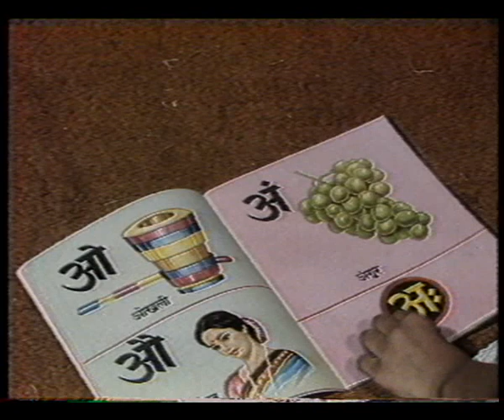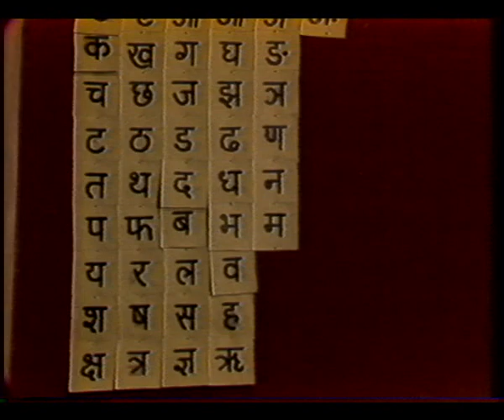BHASHA KA MELA PT 1